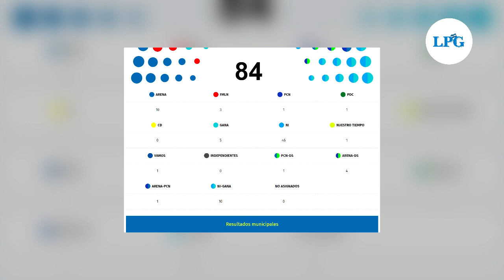Así reaccionaron algunos diputados ante los resultados preliminares de las elecciones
Los diputados reaccionaron ante los resultados preliminares de las elecciones legislaticas y municipales realizadas el pasado 28 de febrero.

¡Visítenos!